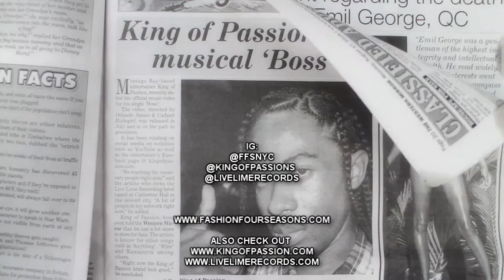FASHION FOUR SEASONS KINGOFPASSION & KAREN VLOG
Also checkout